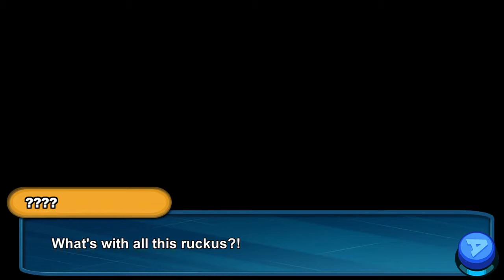Grunda The First Child Of Omnicron | Nexomon - Gameplay - Walkthrough In Hindi - Part 22